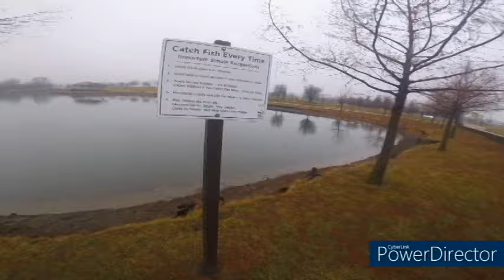Lew's Mach Smash Bait Casting Combo Review : Is it worth $150 ?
All of the videos will be footage of real fishing . Fishing days that the average angler has. The editing done will not depict me catching back to back monster bass or a bass on every cast. If you see that in my videos it will actually be happening. So in short if you want to see what real fishing is , then you have come to the right channel.